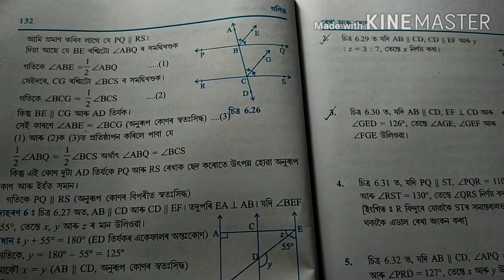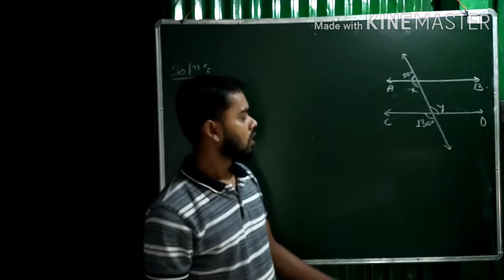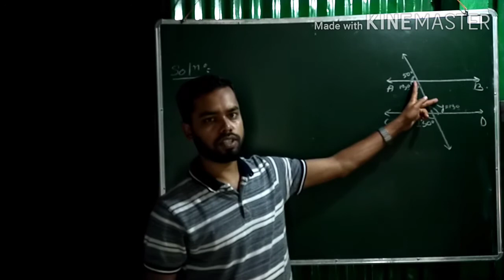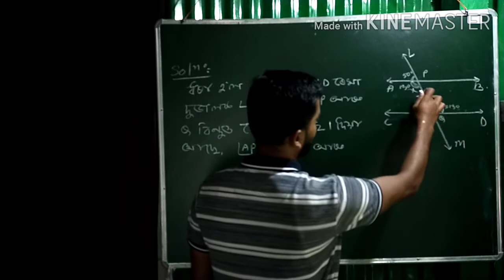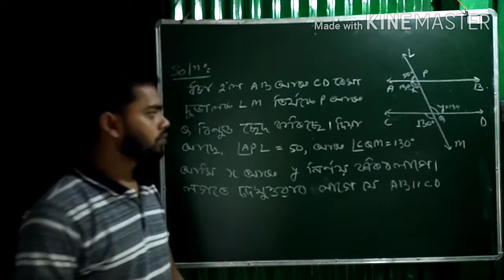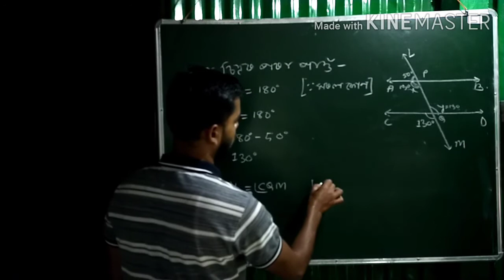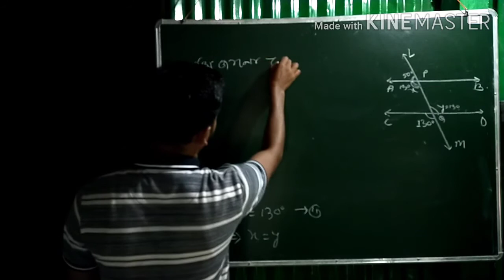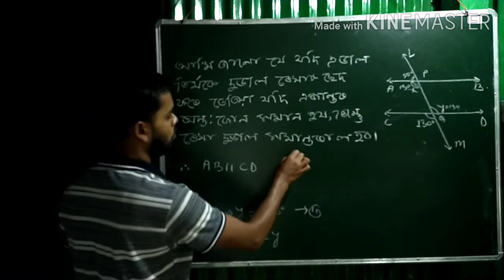Class ix maths. Exercise 6.2 Question no.1. Lines and Angles. Assamese medium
This video is made for the students of class ix to help them academically